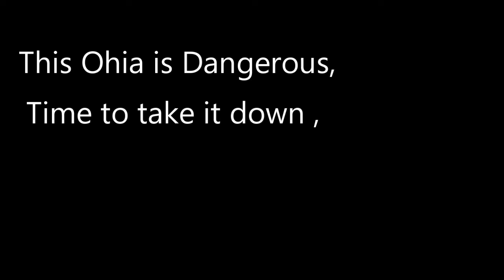Ohia Tree Removal 12 2021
Taking out a Dead Ohia Tree and cleanup with a JD410B , and a Takeuchi TL10.